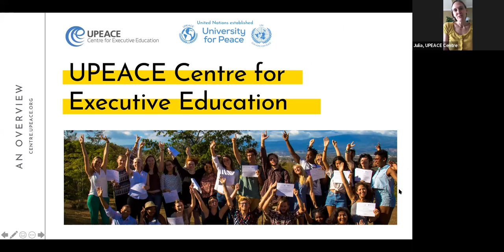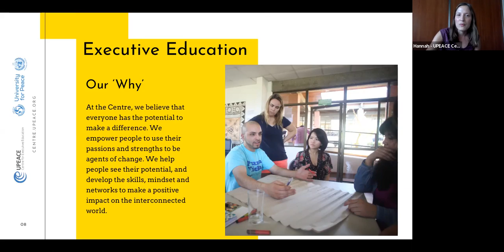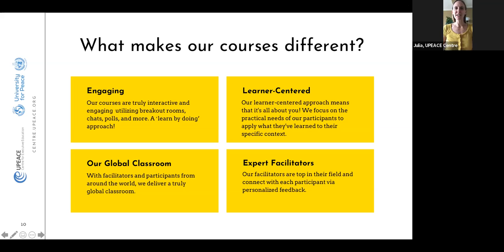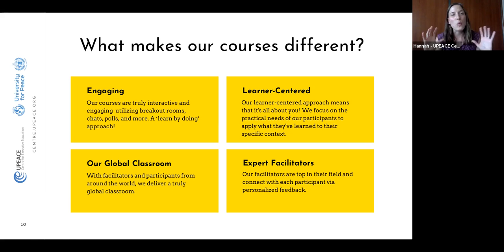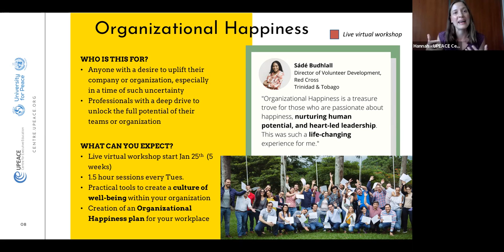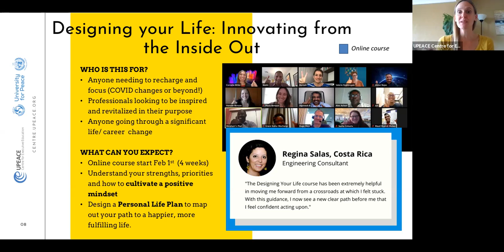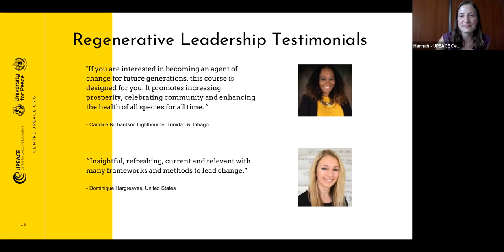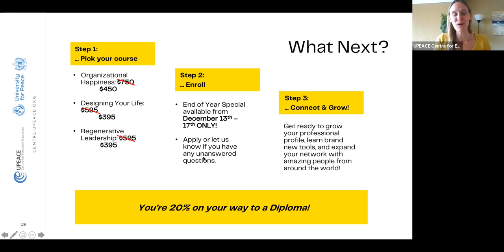Upcoming Courses - Dec 21